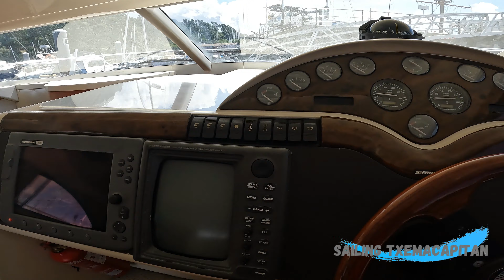Navegando en el barco LUNA DE NERGHA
Por fin os puedo enseñar este fantástico barco de motor. Un FAIRLINE PHAMTOM 42. Te vas a embarcar en un tour por en interior y cubierta de esta maravillosa embarcación de recreo que hará cumplir tus ilusiones náuticas.
También puedes hacer tus prácticas de PER, patrón de embarcaciones de recreo, patrón de yate, PNB, capitán de yate, ampliación del PER, etc.
d En cubierta te vas a encontrar con una plataforma de baño enorme donde hacer tus sesiones de playa y baño. A continuación  una amplia bañera donde estar, pescar, comer, charlar con la tripulación...
A babor nos encontramos con unas escaleras que nos dan acceso al puente alto o flyingbridge. Arriba tiene un asiento de piloto para dos tripulantes con un puesto de mando muy deportivo. A popa del fly tenemos un asiento en L con capacidad para toda la tripulación. Podemos embarcar nada más y nada menos que doce tripulantes.
bajamos y nos encontramos con una puerta que nos da acceso al interior. Una mesa de cerezo rodeada de un sofá en herradura convertible en cama presiden el salón. A continuación tenemos a estribor en puente. Este puesto de mando nos ofrece un montón de posibilidades. Rueda de timón, mandos de los motores, piloto automático, radar, plotter, sonda, gps...
A continuación bajamos un par de peldaños y a babor tenemos la cocina. Simplemente es preciosa. Dos fregaderos, nevera con congelador, cocina de inducción y armarios de estiba forman parte de ella.
Seguimos hacia proa y a estribor aparece un espacioso camarote con dos camas gemelas y un armario. A continuación y a la misma banda de estribor, tenemos el baño con ducha, WC y lavabo.
Ya llegamos a proa y aparece el camarote principal con una cama del armador impresionante. Acceso directo al baño y armarios. Todo ello con unas lujosas maderas de cerezo.

Y si le das a la campanita 🔔 ya alucino,... se nos caerán unas cuantas lagrimillas.

01. 00:00 Presentación
02. 00:50 MASTERCLASS SAILING TXEMACAPITAN
03. 01:23 Caminando por el puerto de PUNTA LAGOA
04: 02:05 Os presento el LUNA DE NERGA. Fairline Phamtom 42
05. 02:52  Embarco a bordo del LUNA DE NERGHA
06: 03:06 Os enseño el interior del barquito
07. 05:41 Accedemos al flyingbridge
08. 07:25 Nos vamos a la proa del barco
09. 07:56 clase sobre como desatracar un barco
10. 16:06 Maniobra de fondeo
11. 20:11 FIN